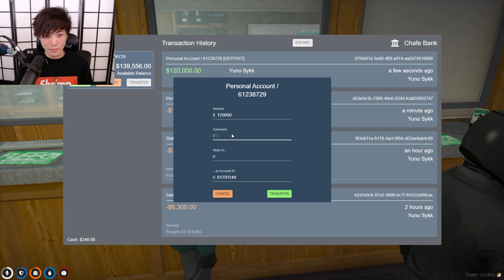SYKKUNO GOT SPICY ADDRESSING THE TOXICITY OF CHAT | GIRLS AREN'T INTO SYKKUNO | GTAV RP NoPixel 3.0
00:00 - Intro
00:15 - Sykkuno is into GIRLS but GIRLS aren't into him
00:45 - Sykkuno's UNFAIR ADVANTAGE in HACKING REVEALED!
01:26 - Sykkuno thinking about QUITTING GTA for MINECRAFT!?
02:01 - Sykkuno's solution on Toxic Chat
05:01 - "Friends"
05:37 - Held up at GUN POINT
06:05 - NBC Banter
06:22 - Ramee would be proud
07:16 - Sykkuno CALLED OUT CHAT for BACKSEATING new criminals
08:16 - YEP For the KIDS